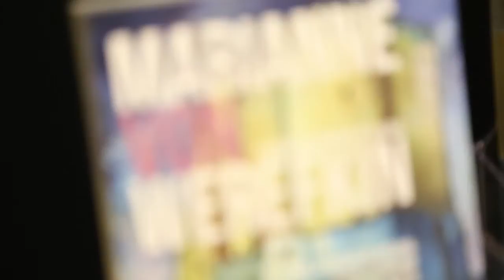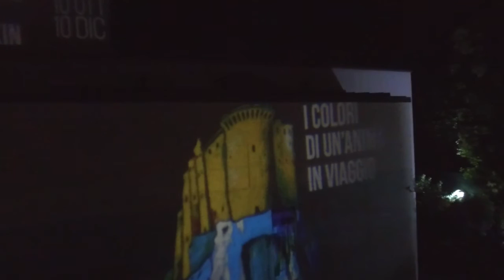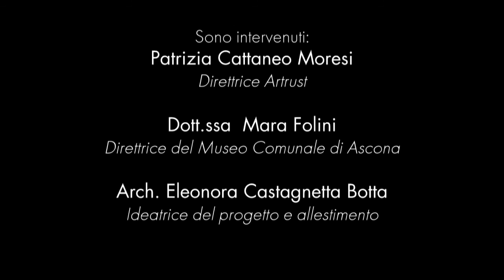Artrust SA Vernissage Ottobre 2016 Marianne Werefkin